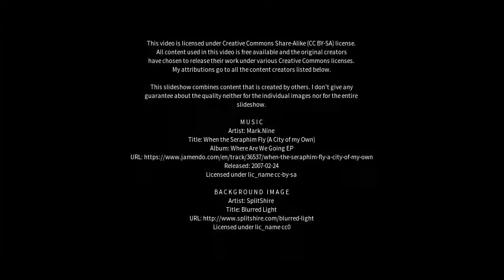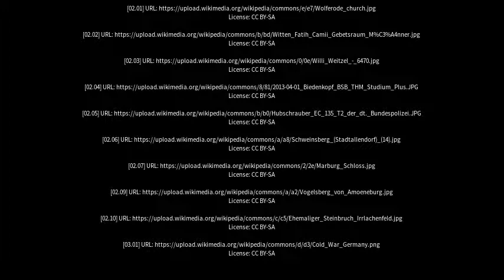Best places to visit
Best places to visit - Stadtallendorf (Germany) Best places to visit - Slideshows from all over the world - City trips, nature pictures, etc.